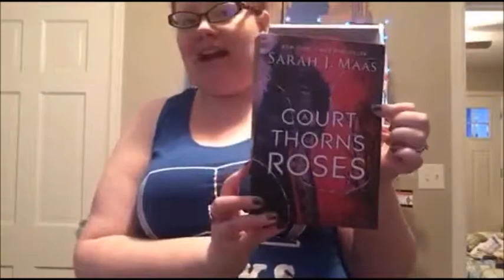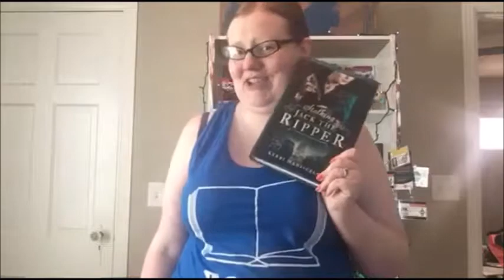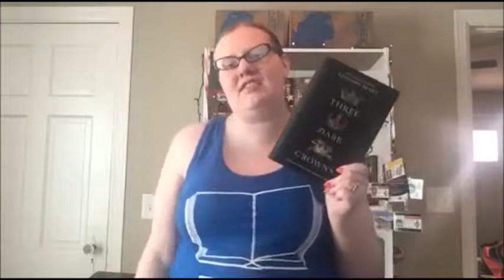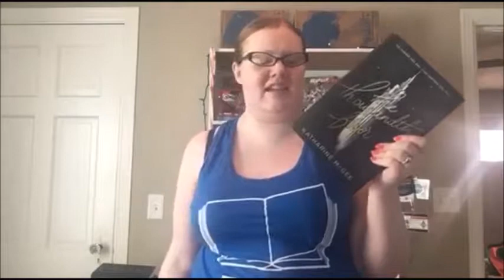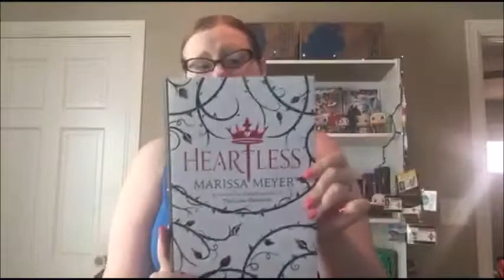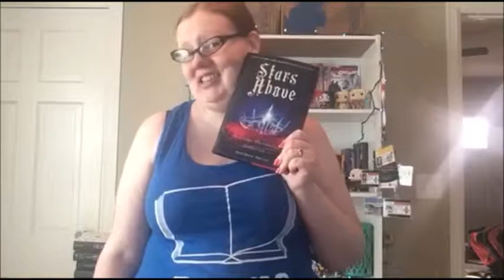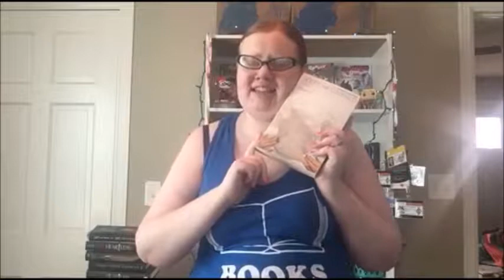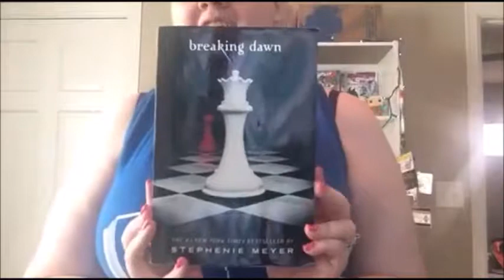The Taylor Swift Book Tag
Just a warning, a couple of the books referenced in here are not suitable for children.
Hey Guys! Here's my Taylor Swift Book Tag! I wasn't tagged, but I am tagging people.
My tags are:
Kelly's Bookspill
OHxXSNAP13
Bookies & Cookies (I know you already did 2 of these so you don't have to)
Little Red Reader
Lovely Like Laura

Amaazon Wishlist